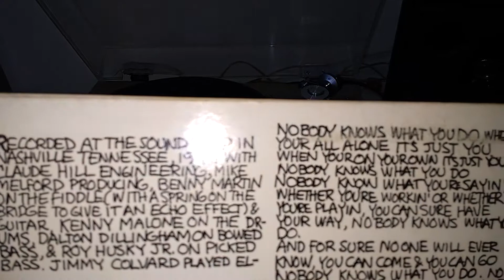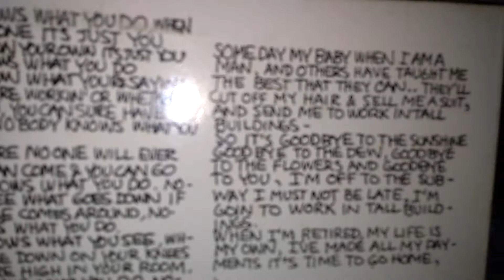Juke Box Jones - John Hartford, "Didn't Want to be Forgotten" - Flying Fish, 1975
Hartford shows off his fleet fingered playing and whimsical stylings in this quick little dittie...